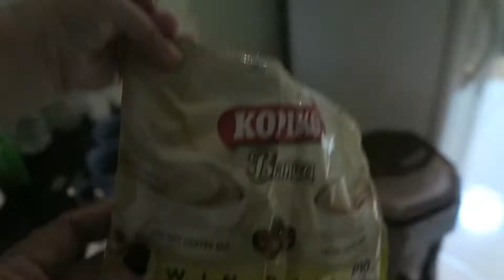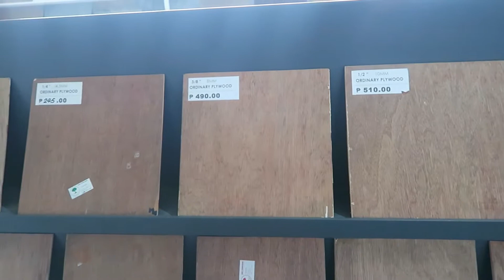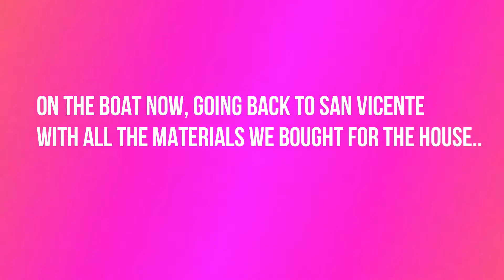PHILIPPINE VLOG | BUILDING A HOUSE! Buying materials for the house!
Hey Guys! my name is Ruby and this is my life! I don't vlog everyday but I do whenever I could. I vlog about places, travel, foods, celebrations and exciting experiences about my married life!